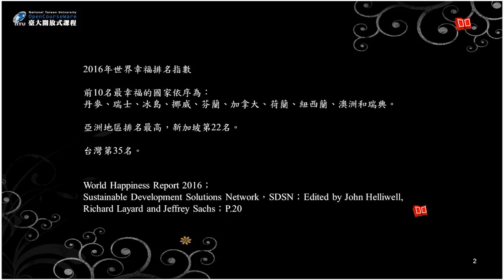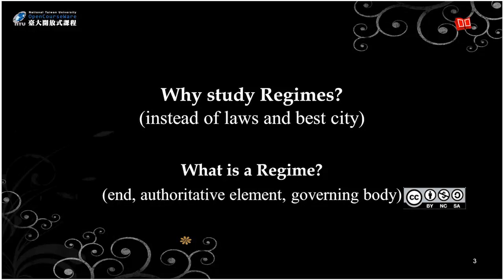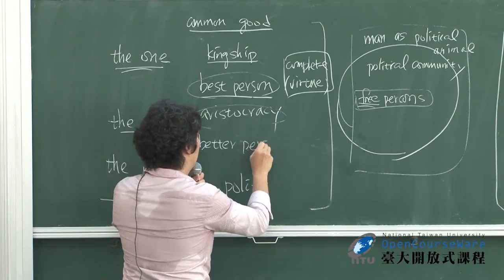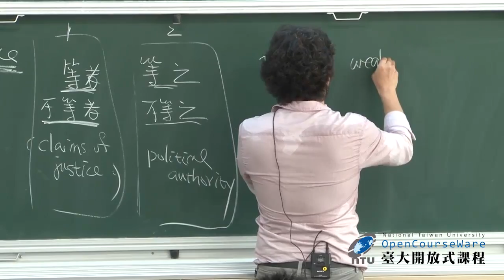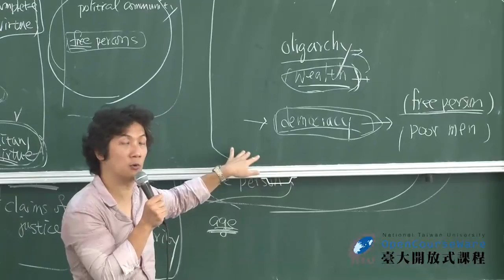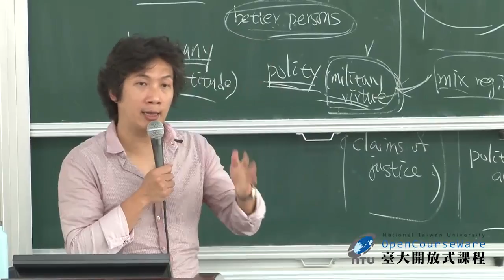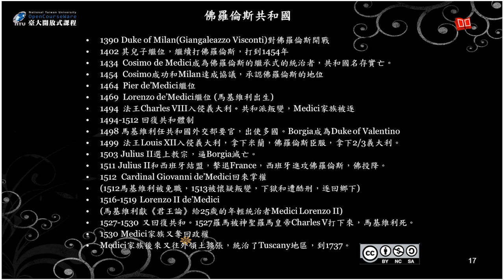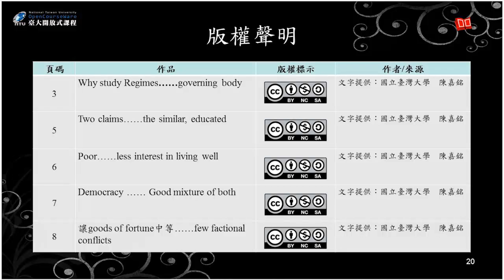西洋政治哲學概論 06. 亞里斯多德的政治學 ─ 政體分類；義大利文藝復興與馬基維利